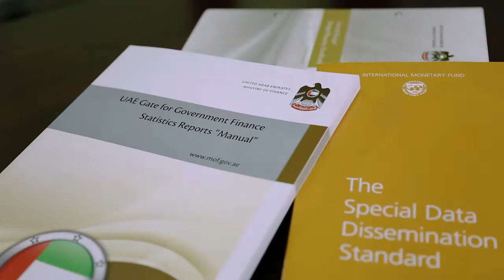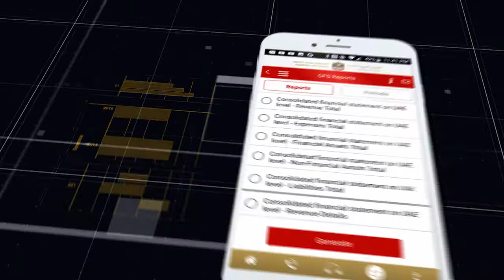Benefits of GFS developed by MOF UAE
1take media video productions in Dubai World Central. Create your sales presentation and marketing campaign the professional way for your Dubai business, the UAE market, GCC or World Wide